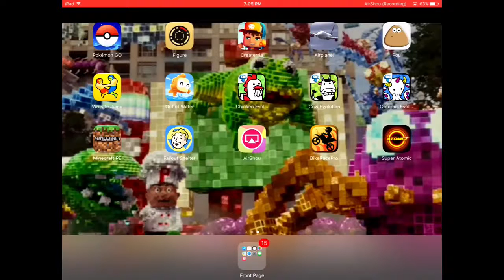The Evil Desert (BikeRacePro) #1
Robbie's Channel: Waterdom Z